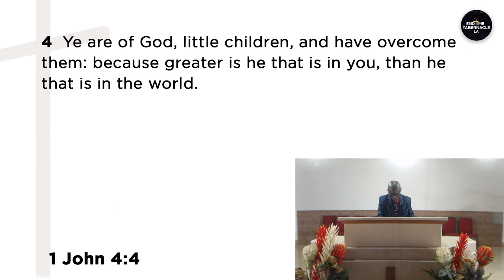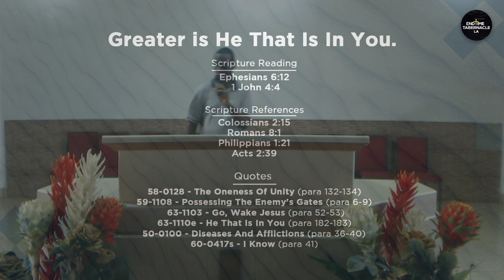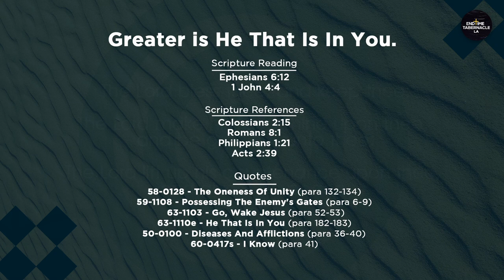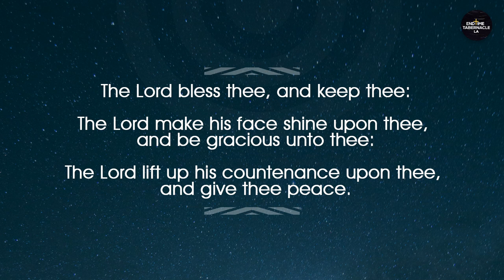Greater Is He That Is In You || Evg. Timothy Ashong || 2-Aug-2020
Sunday Broadcast Service.
May you be blessed as you watch and listen. Shalom.